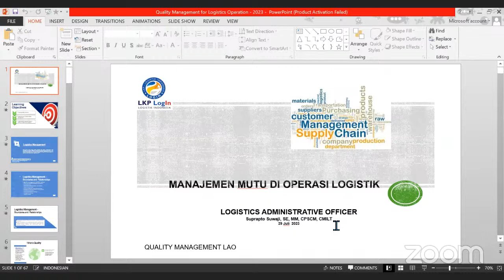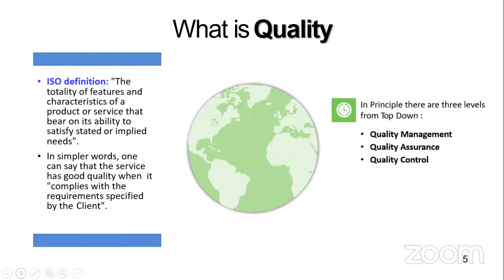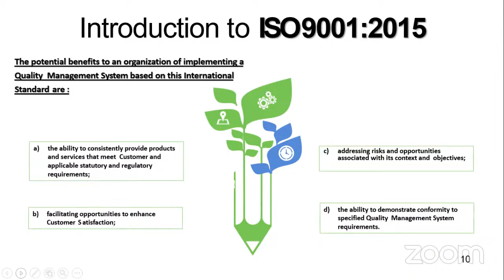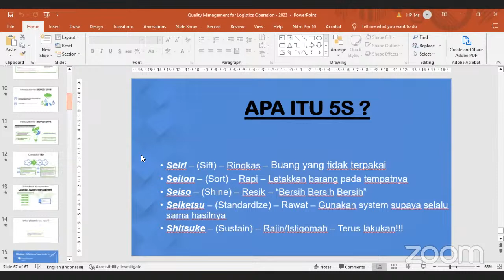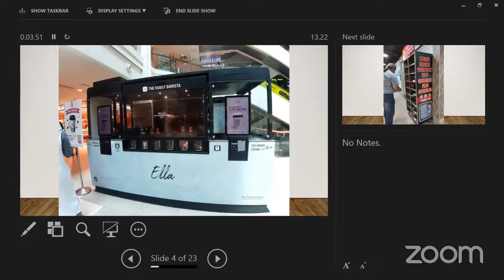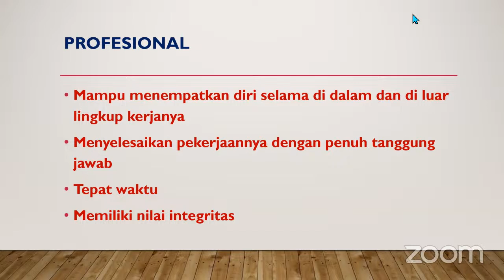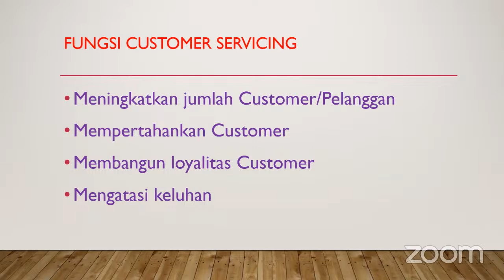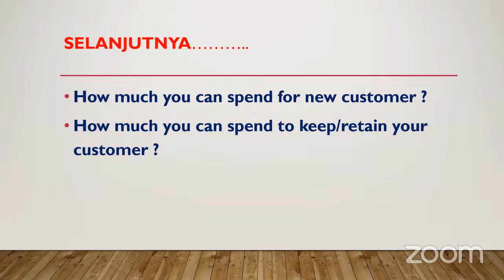Pelatihan Logistics Adiministrative Officer (LAO)